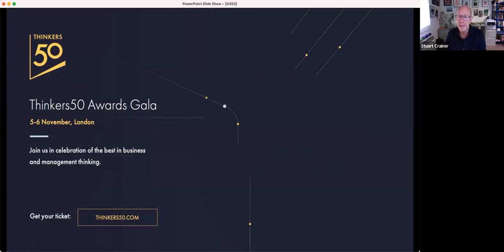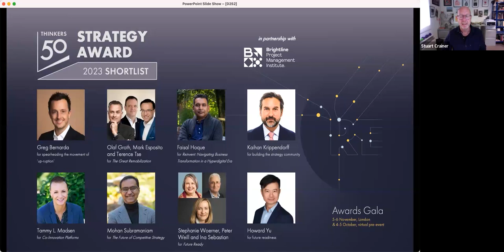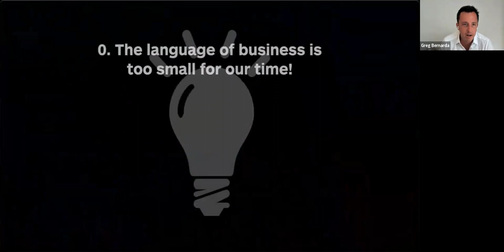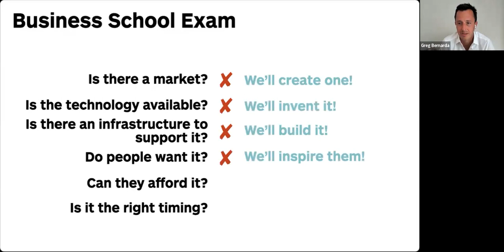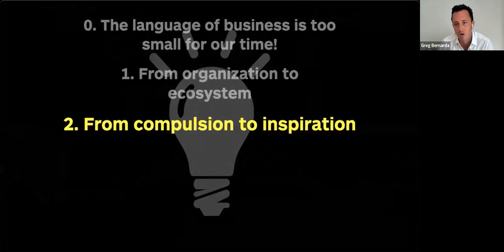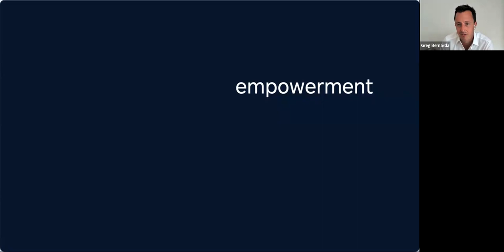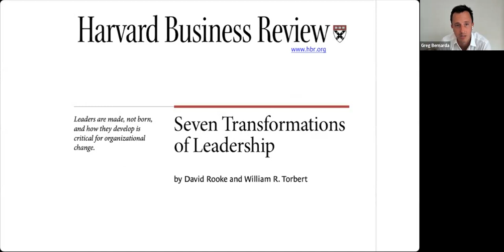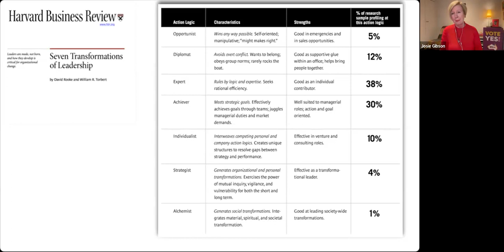Ecosystem leadership: from disruption to up-ruption | Thinkers50 Ideas Premiere 2023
Taking on an ecosystem lens means adjusting our focus to a scale and a set of design principles better suited for our time, whether we are working on solutions to our many systemic issues, unlocking radically new value in our field, or meeting the more fundamental aspirations of our stakeholders. We also explore the capability upgrade required to thrive and deliver the goods - a shift from a disruption to an up-ruption mindset. Up-ruption leaders are already out there and more are emerging. It’s a movement. They need to be identified, seen, and supported, so they can do the collective work we need them to do.

This session of the Thinkers50 Ideas Premiere features:
- Greg Bernarda, Thinkers50 Strategy Award Shortlist
- Josie Gibson, Director at CatalystFX
- Eva-Lotta Sjöstedt, Founder, Kuno, and Board Director

The Ideas Premiere is a foretaste of what's to come at the Thinkers50 Awards Gala 2023 in London, 5-6 November 2023.